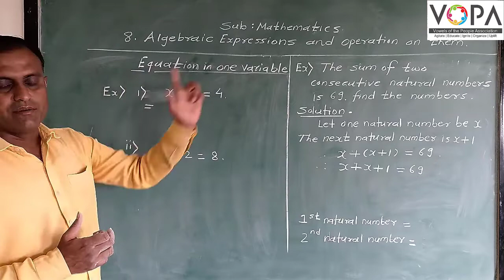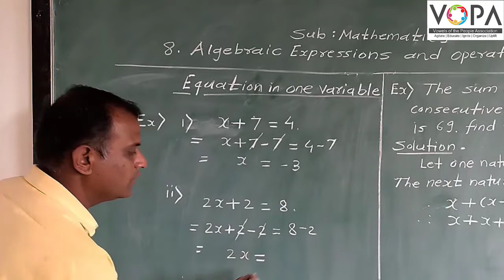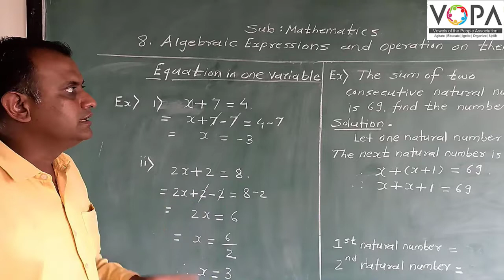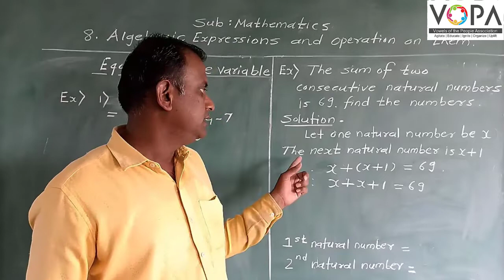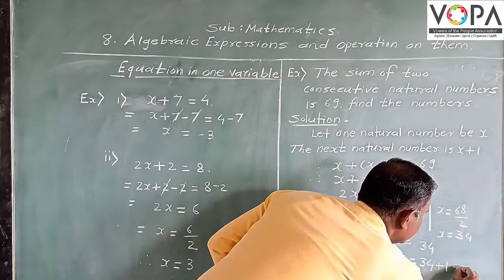7th | Maths | Chapter 8 | Algebraic expression and operation on them | V5 | VSchool